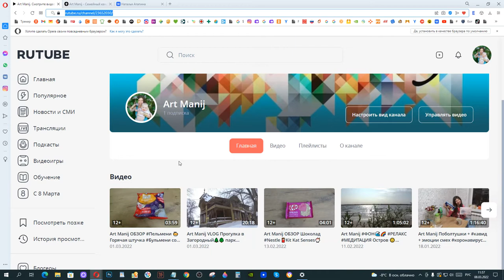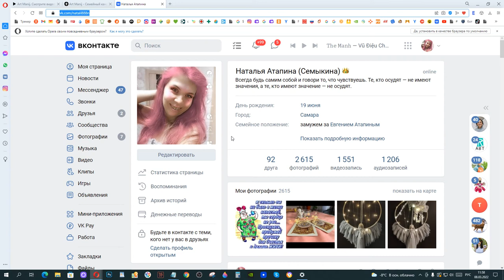Art Manij СРОЧНОЕ ВИДЕО ДЛЯ ПОДПИСЧИКОВ